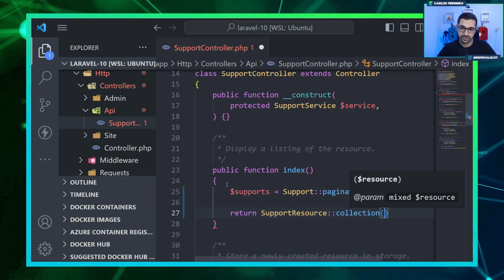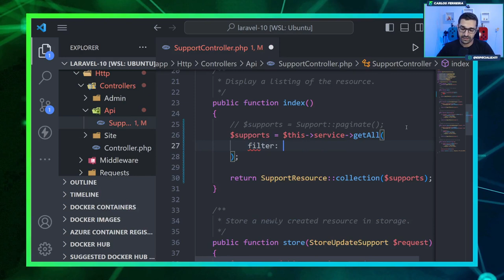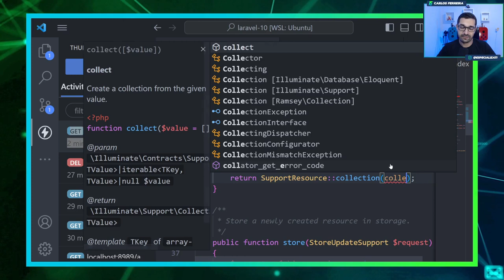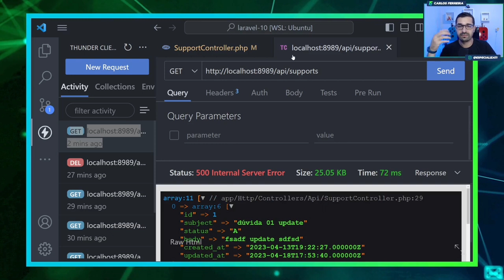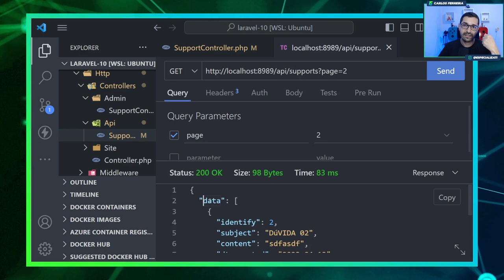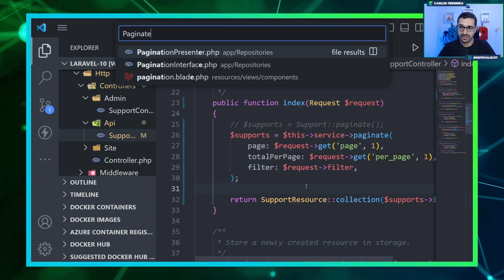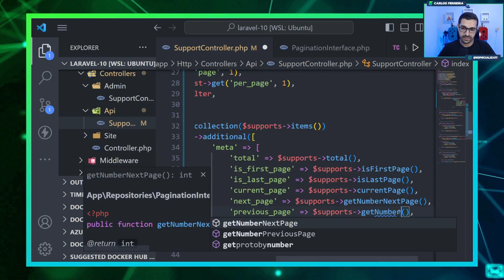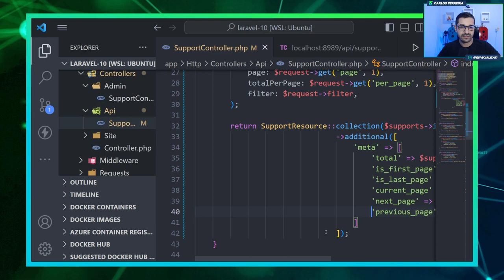Curso de Laravel 10 - #33 - Api Rest no Laravel 10 - Listar Registros com Paginação